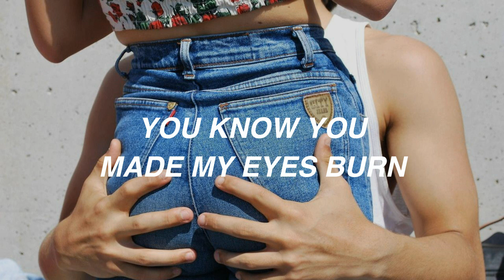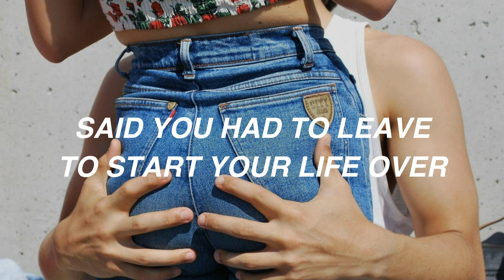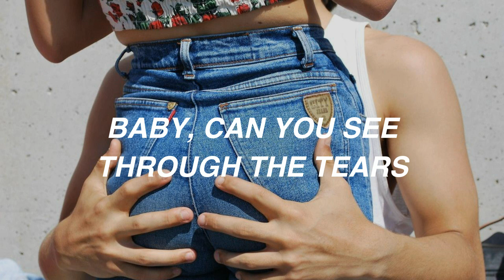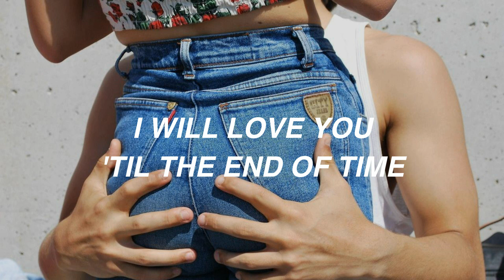lana del rey // blue jeans lyrics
It will take a while to get to to it but I will.